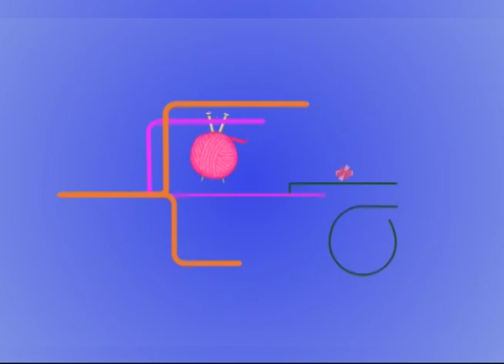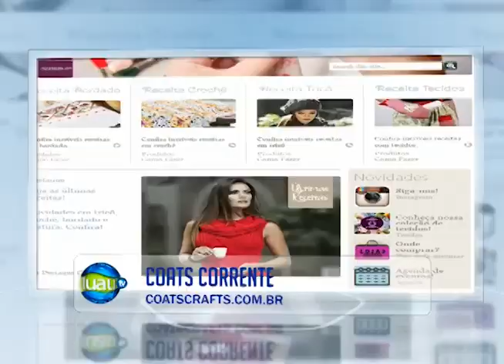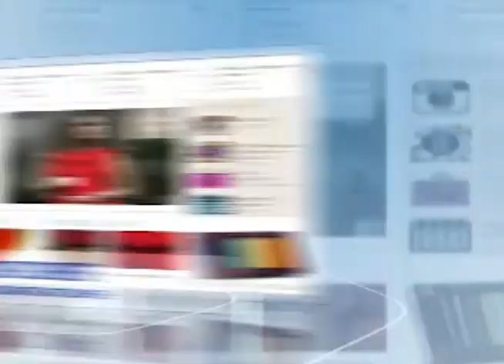Blusa em Tricô com Cisne Glan e Camila Fashion / Cristina Amaduro.